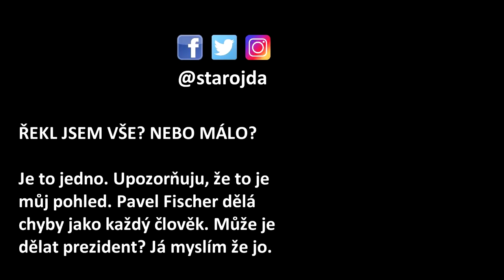FISCHER, BLANSKO a ADOPCE pro HOMOSEXUÁLY: KONTEXT, HYSTERIE a jedna CHYBA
Blansko: Pavel Fischer čelí zlobě kvůli svému výroku o jmenování homosexuála jako ústavního soudce. Omluvil se a kaje se. Odcházejí od něj podporovatelé... Ano, je tu KONTEXT a ano, je tu konzervativní kandidát. Je tu ale taky i nepřiměřená HYSTERIE a příliš přísná měřítka. Pavel Fischer je autentický člověk, co také dělá chyby.

SPRÁVNÁ OMLUVA?